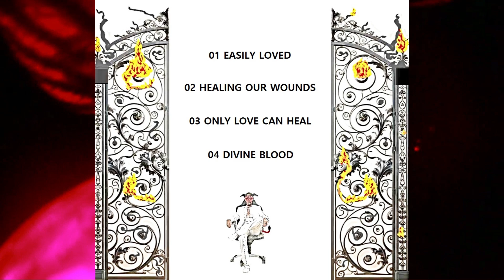DUVACH - from heaven to hell & back again (the music videos)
my 7th album this year (2024) & my 32nd album as a singer songwriter
from heaven to hell & back again
01 easily loved 0:00
02 healing our wounds 4:19
03 only love can heal 7:48
04 divine blood 10:41
DUVACH : producer, composer, singer songwriter, keyboard ect, album arts